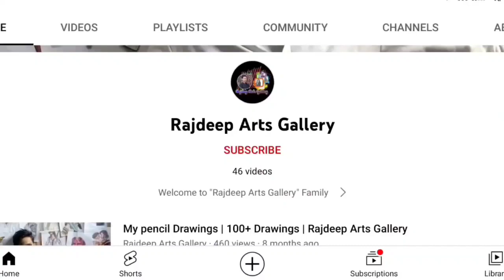how to draw face drawing / commissioned Artwork drawing /Rajdeep Arts Gallery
Hello friends today I am going to draw a commissioned Artwork with pencil colour  so let's get start the  video and don't forget to like comment share and subscribe my channel for more videos

Join the Artist whatsaap group if you are an Artist or love Drawing

drawing video,

drawing tutorial,

sketch,

drawing easy

drawing realistic,

Drawing of Rajdeep arts gallery,

My favorite Drawing,

Rajdeep arts gallery,